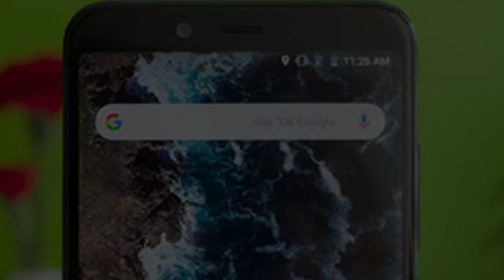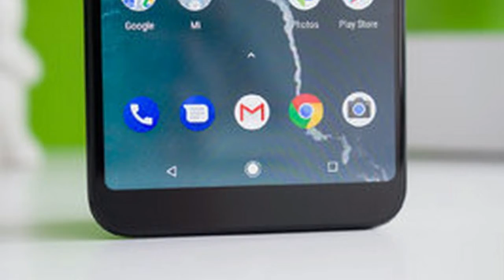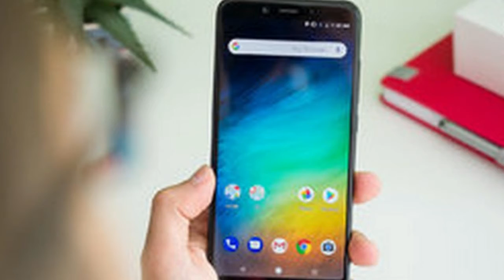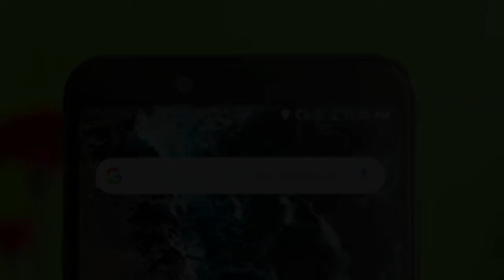Xiaomi Mi A2 Review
Xiaomi's landing on the US showcase is as yet a fabrication in 2018, however its most recent discharges uncover that the vast Chinese organization is prepared to handle an a whole lot more extensive worldwide gathering of people.

The crisp new Xiaomi Mi A2 is the ideal case of this – a moderate cell phone that apparently typifies the ideal marriage between skilled equipment and the instinct of Google's spotless Android programming.

Nearly sounds pipe dream, however is there a catch? Go along with me as we loosen this mind boggling hitch!